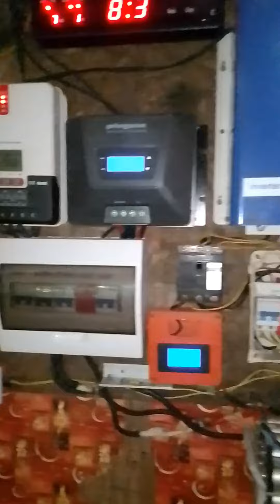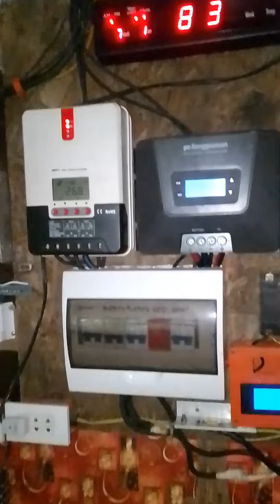PANGIT LANG TINGNAN PERO SUPER KUNAT NAMAN PURE OFF GRID SETUP.